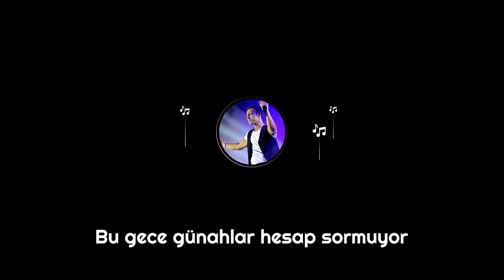Mustafa Sandal - Ben Olsaydım (Official Audio)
Mustafa Sandal Ben Olsaydım  şarkı sözleri

Seni yakalamak için ışık hızında bakıyorum
Gözlerini kaçırma
Karşında burdayım
Daha iyi tanımak için dudağını okuyorum
Sakın sözünü bitirme
Büyü bozulmasın
İkimizden biri yalan söylüyor
Hangimiz haklı önemli değil
Bu gece günahlar hesap sormuyor
İnkara mahkum değiliz
İkimizden biri farklı söylüyor
Hangimiz farklı önemli değil
İnkara mahkum değiliz
Kafesinin kapısını açıp girerdim
Hoşgeldin aşkıma diye diye
Yılların acısını söküp atardık
Yanında ben olsaydım
Kafesinin kapısını kırıp girerdim
Kavuştum aşkıma diye diye
Yanında ben olsaydım
Ben olsaydım
Gözlerini kaçırma
Karşında burdayım
Sakın sözünü bitirme
Büyü bozulmasın
İnkara mahkum değiliz
İnkara mahkum değiliz
Yanında ben olsaydım
Yanında ben olsaydım
Ben olsaydım
Yanında ben olsaydım
Ben olsaydım